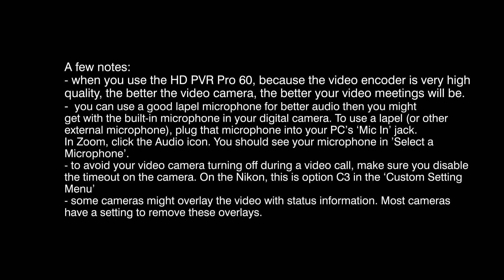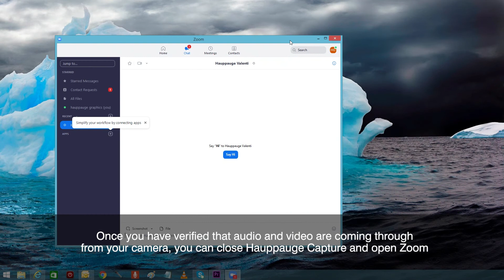Zoom conferencing with the HD PVR Pro 60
Use the HD PVR Pro 60 and a good quality video camera to get the best out of your Zoom video conferences. This video shows the setup, and uses a Nikon Z6 digital camera with a 4K HDMI as the video source.